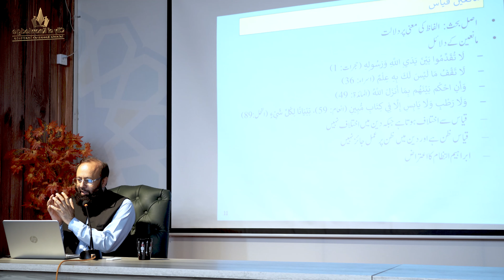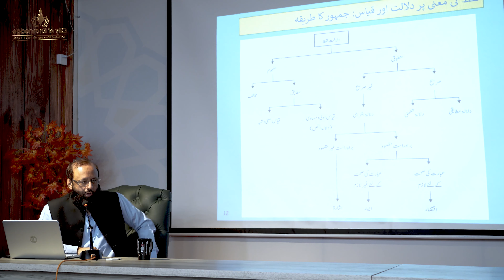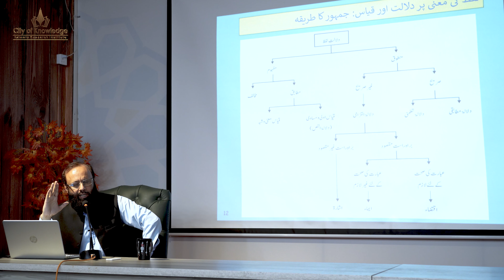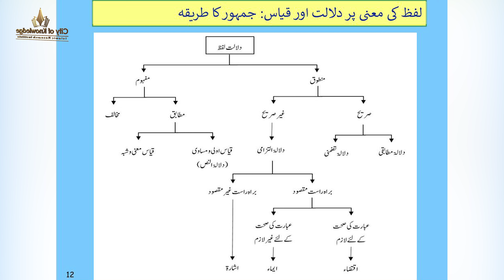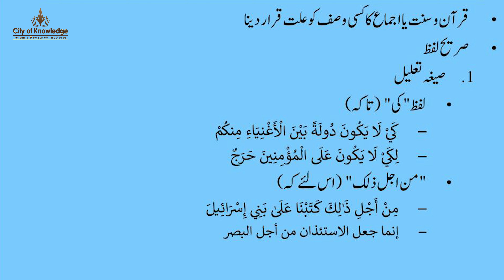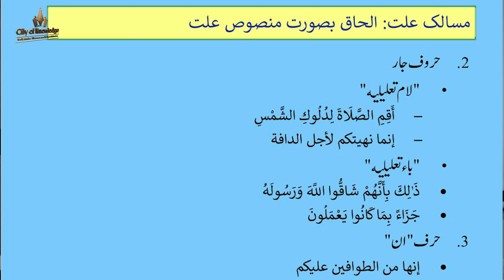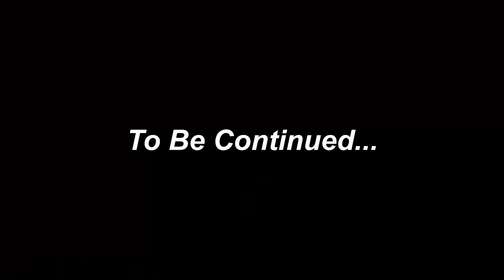Discussion on Analogy | Dr. Zahid Siddique Mughal | Dr. Umair Mahmood Siddiqui | Part 4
Discussion on Analogy | مباحث قیاس | Dr. Zahid Siddique Mughal | Dr. Umair Mahmood Siddiqui | Part 4 | City of Knowledge IRI